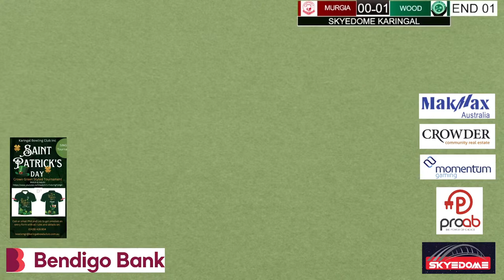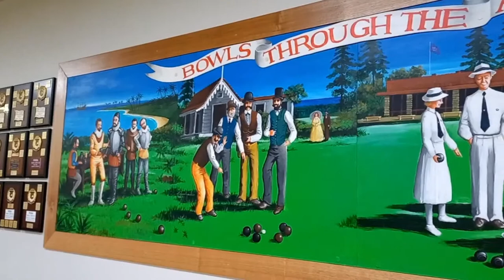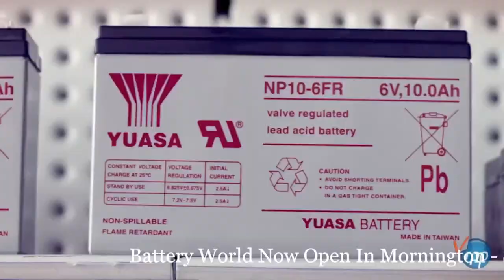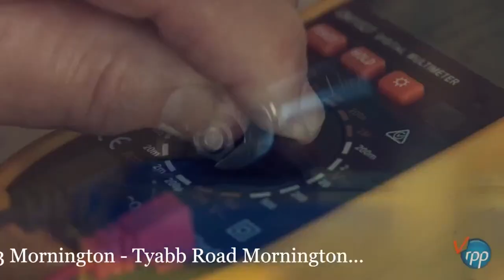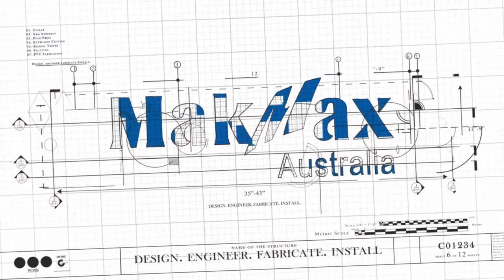Live BOWLS SPORT TV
Skyedome Game Day

Mornington Peninsula Bowls Region
Pennant Division 2 Rd 13
Karingal vs Belvedere

Commentator: Peter Susovich

Karingal Livestreaming | Powered by Karingal Skyedome